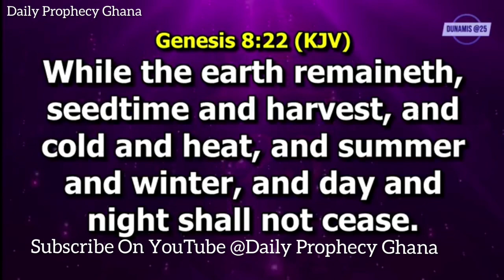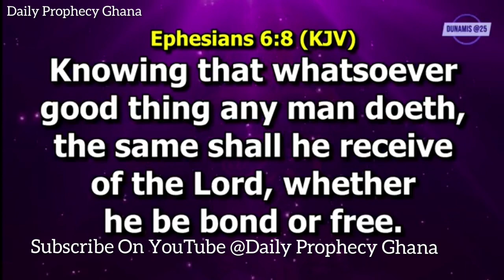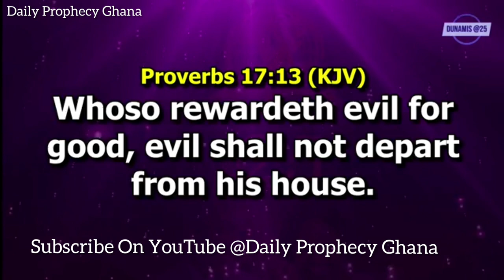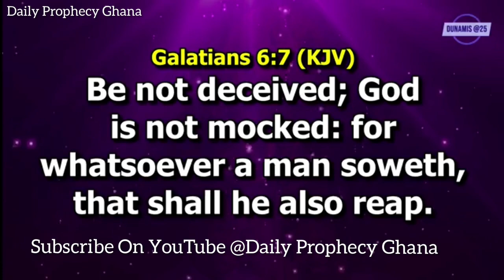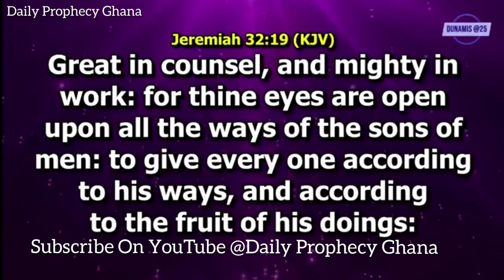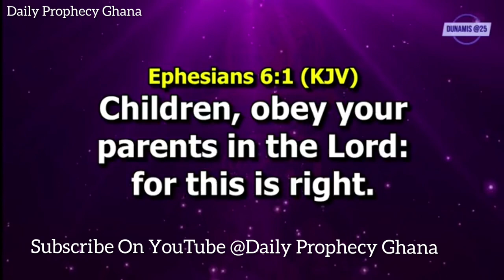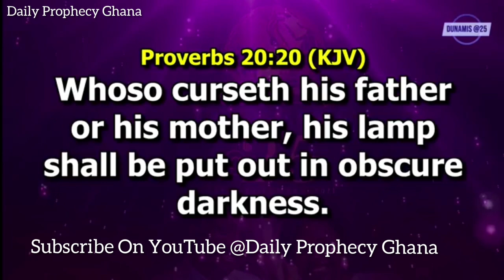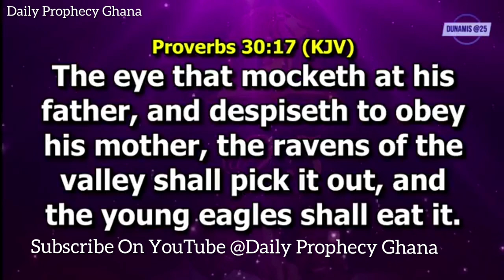WATCH🔥Bishop Charles Agyinasare Prophesying accurately in Nigeria || Dr. Paul Enenche